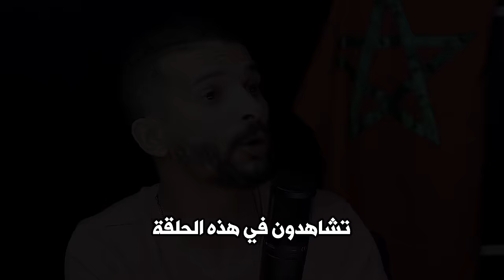اصطدام بورزوق وفتاح بسبب بنزرتي والرجاء: لبنزرتي واش كبرتي؟ أه شي لعابا هزو رجليهم والرجا خصها سوفل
الحلقة 57 : بودكاست فالتسعين